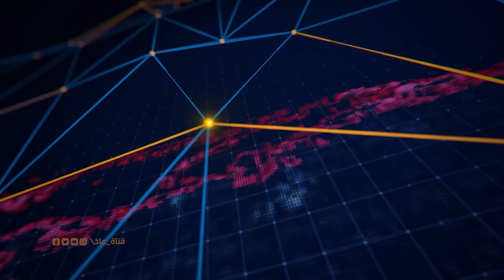قيادة لواء الضبة تعلن فتحها لطريق الضبة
قناة عاد TV  :- تبث ضمن قنوات شبكة الهدى الرقمية بالشحر على التردد المجاني 10800ترميز 44000 .